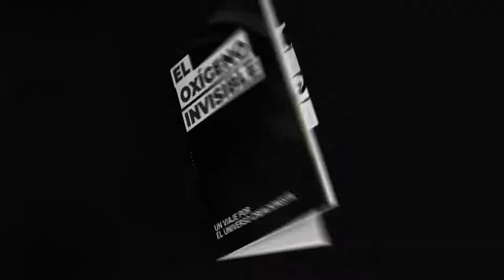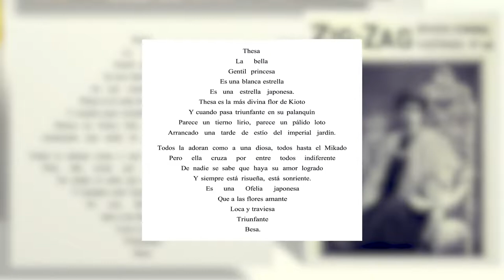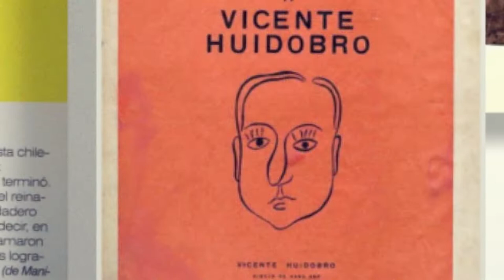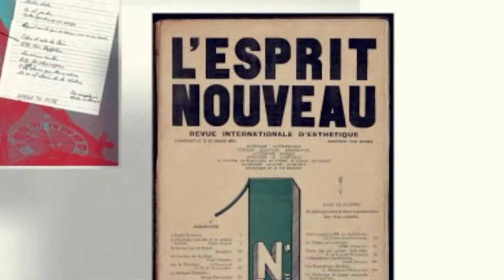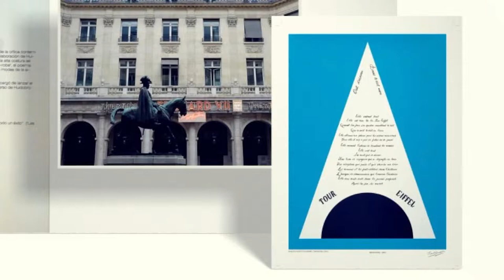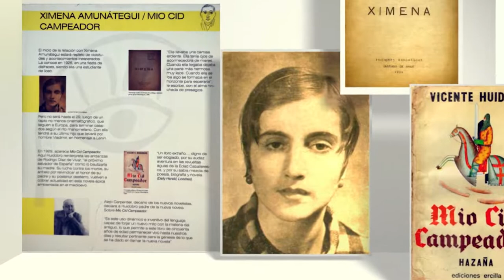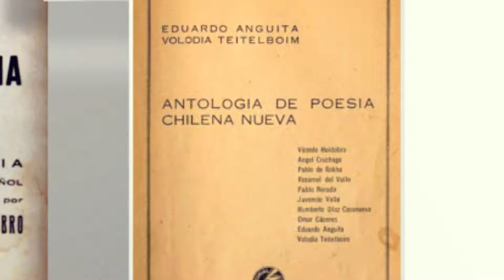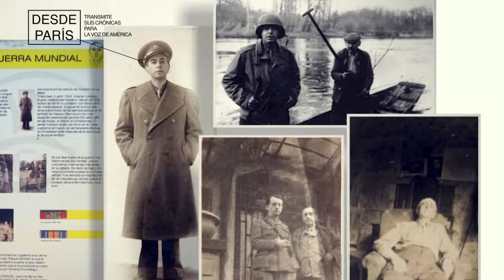Museo Vicente Huidobro - El oxígeno invisible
El museo Vicente Huidobro de Cartagena recorre a través de sus salas, el aporte a la creación literaria e intelectual del padre del Creacionismo; movimiento literario de principios del Siglo XX, que rompe con los cánones tradicionales de la poesía.

Este microdocumental sobre el poeta se da en el marco del convenio de colaboración entre el Centro Cultural de San Antonio y el Museo Vicente Huidobro de Cartagena.

"No canteìs a la rosa,
hacedla florecer en el poema".